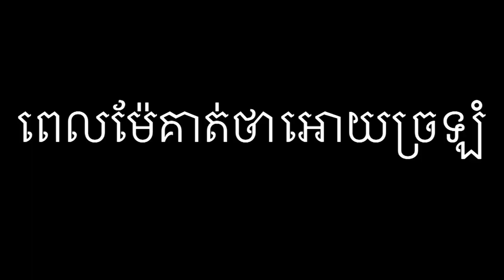Soy Senghour Tag your lovable sisters brothers and your mother